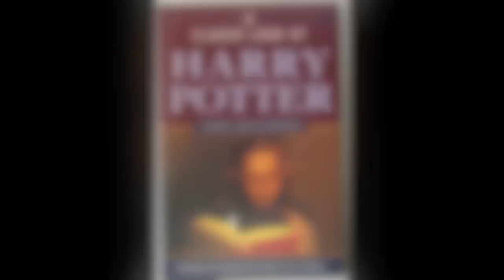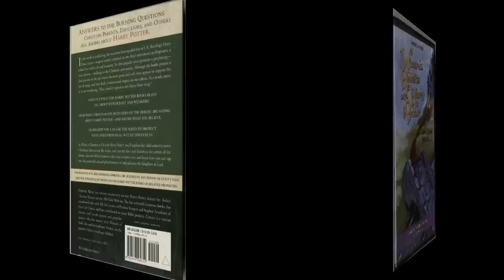Harry Potter and the Religious Readers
This is a haphazard sample of religious responses to the Harry Potter series. They are diverse (and occasionally supportive), more creative than the video games, in better taste than most of the cross-marketed food, and reflective of a moral engagement at least as deep as that of fan-fiction.

These works and this phenomenon are better detailed as a post on In Media Res

These cover images are the property of Christian Publications, Harvest House Publishers, Hidden Spring, St. Joseph's Communications, Hearthstone Publishing, Our Sunday Visitor, The Prophecy Club, Kingsway Publications, Family Life, WaterBrook Press, Westminster John Knox Press, Destiny Images Publishers, and Rev. John Zingaro.